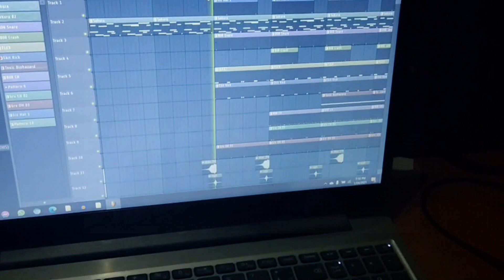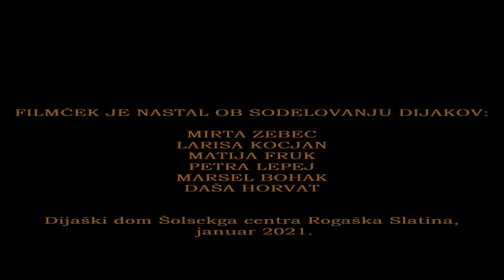NAJZABAVNEJŠE STVARI V DIJAŠKEM DOMU ŠCRS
Najboljše stvari so tri, najzabavnejših pa še več - še posebej v dijaškem domu Šolskega centra Rogaška Slatina!